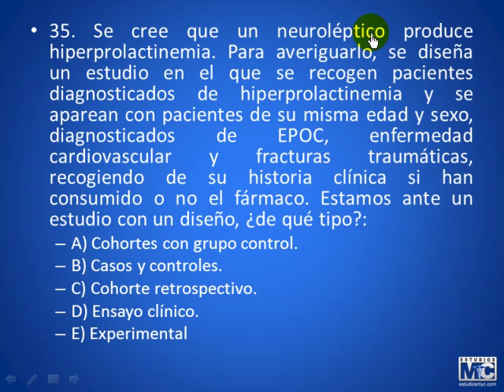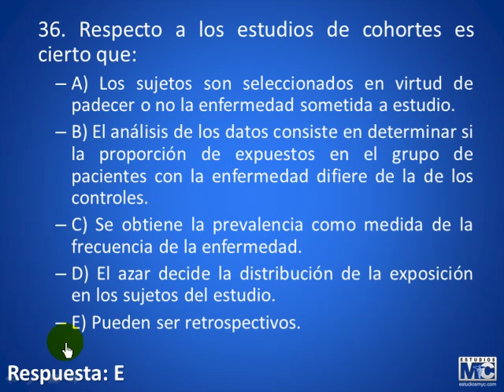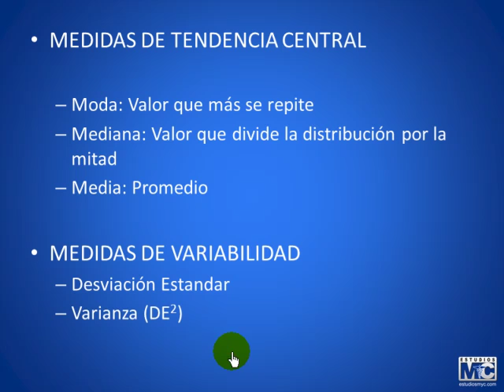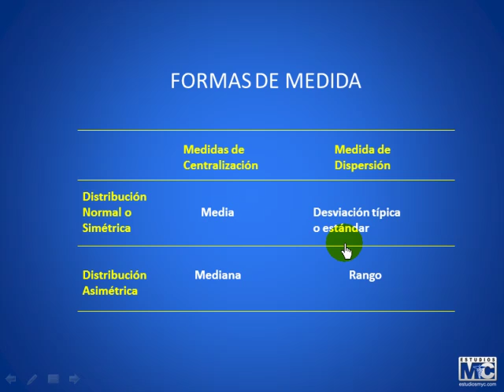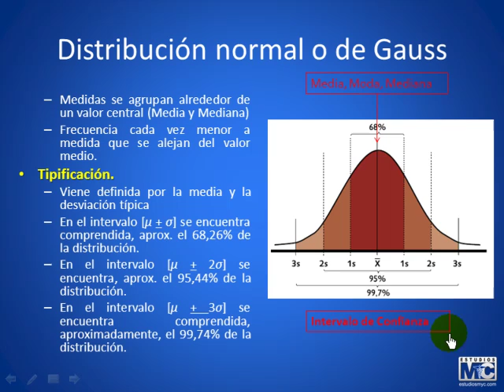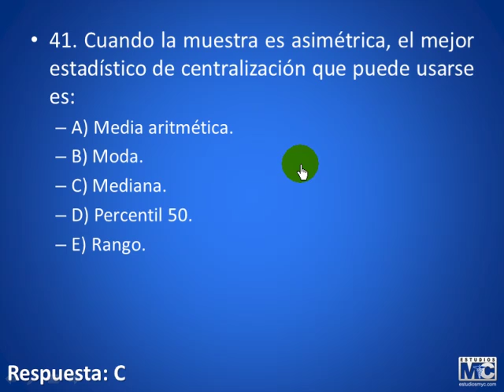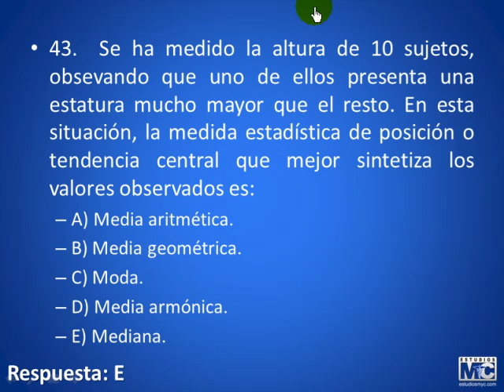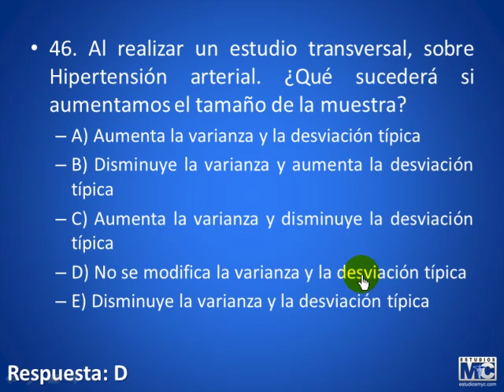CyM bioestadística - BIOESTADISTICA PARTE5